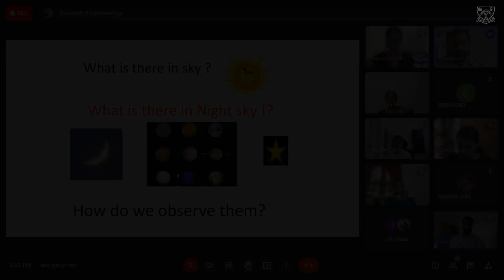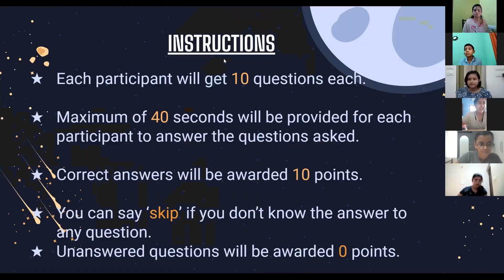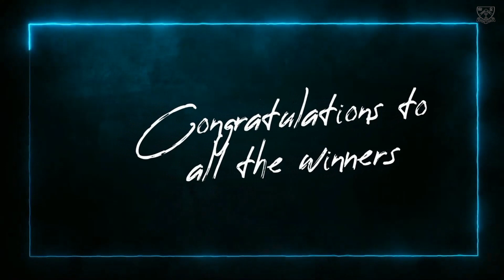SPACE WEEK CELEBRATIONS 2021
Despite the global pandemic, there are safe and exciting ways to participate and celebrate World Space Week. The Highlights section showcases some of the creative, innovative  events bringing students together to celebrate space.